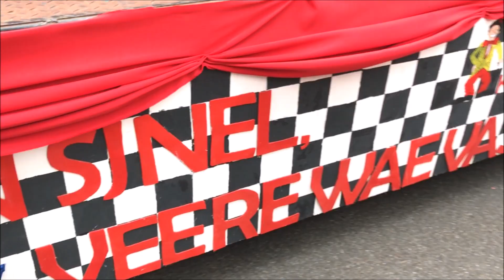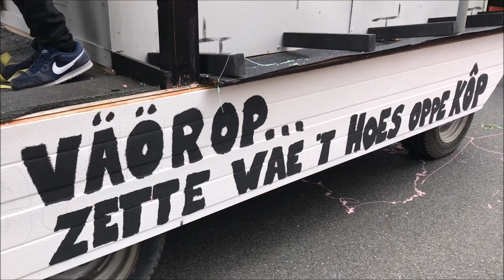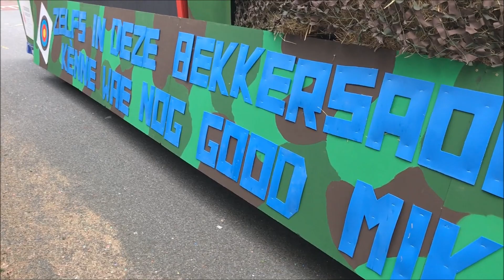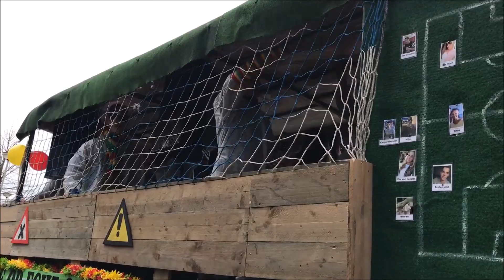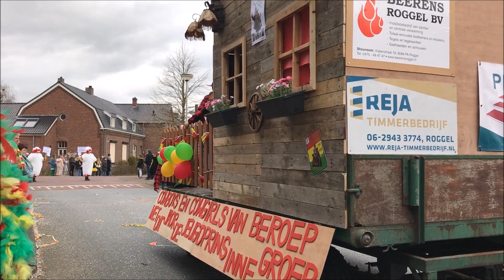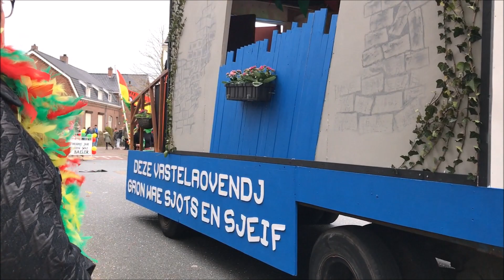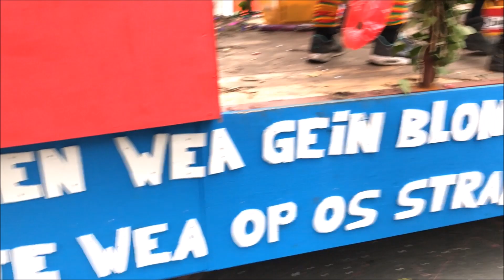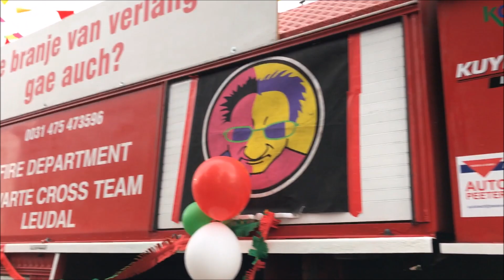Carnavalsoptocht 2017 - Roggel (De Sjansemaekers)